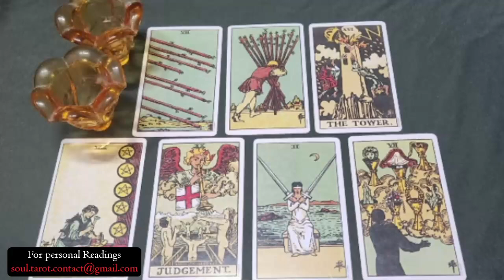SCORPIO ⚠️ URGENT🚨​ THIS IS GOING TO HAPPEN TONIGHT 😍PREPARE YOURSELF..DO NOT TELL ANYBODY🤫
Scorpio Love
Scorpio 2024
Scorpio today
Scorpio OCTOBER